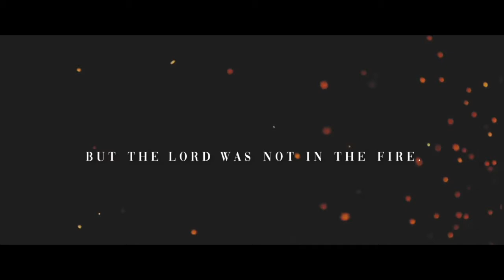How to Hear God's Voice: Desires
Join us as Pastor Brian shares biblical teaching about the many ways God speaks to people in this truth-packed, 6-week series. This series will give you powerful insight into what God’s Word teaches about hearing His voice and will deepen your understanding of how we can cultivate a life of prayer and waiting on the Lord.